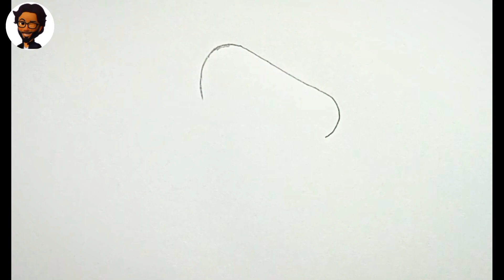Debbie drawing| Police academy anime